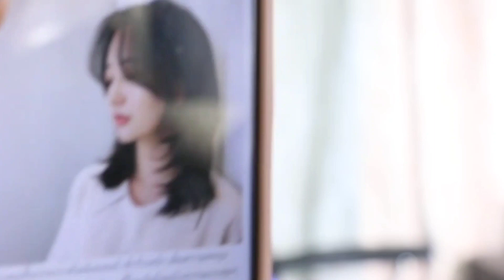Iron hair, รีดผมเซ็ทผมแต่งผมให้ดูปลายงุ้มเหมือนกับซุปเปอร์สตาร์